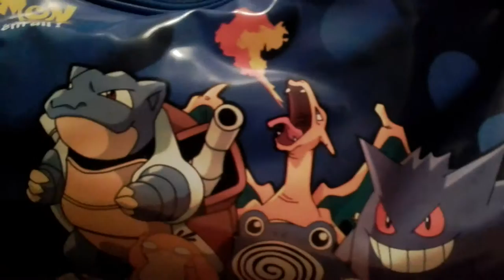ImminentCollections: Bag Of Plushies Part 1- Digimon Stuff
To kick off a (sorta) new series I thought I would share with you guys the contents of a bag filled with plushies that I've had since I was a kid.
It's mostly filled with Pokemon plushies, but as you may notice from the title, this is not the case for Part 1 (yes, there are multiple parts).
in the first part we take a look at all the Digimon plushies I've collected over the years.